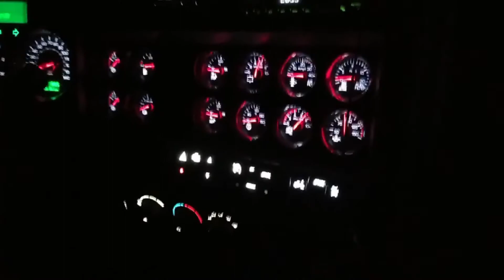Tradiciones en Salinas Cruz, conociendo un poco de oaxaca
Amigos fui a conocer un poco de las tradiciones de salinas cruz espero les guste este video no se olviden

COMPARTIR😉